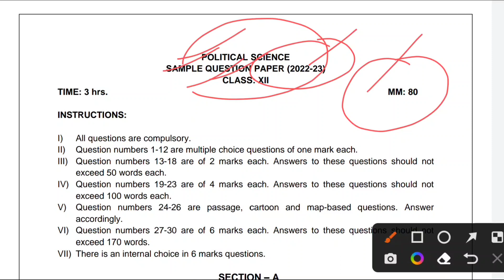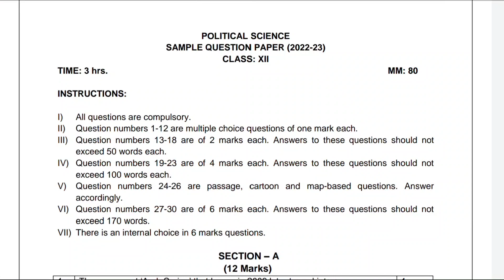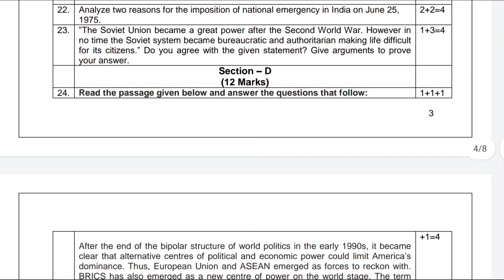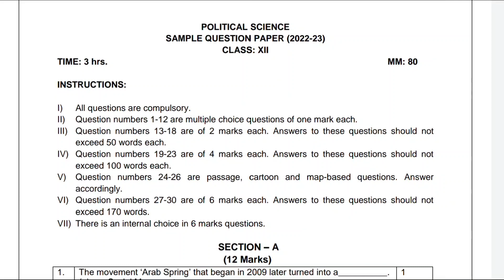CBSE Sample Paper Class 12 Pol Science Session 2022-23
👉 12th political science समकालीन विश्व राजनीति ch-6,7,8,9 notes download

👉12th class pol science समकालीन विश्व राजनीति ch-2,4,5